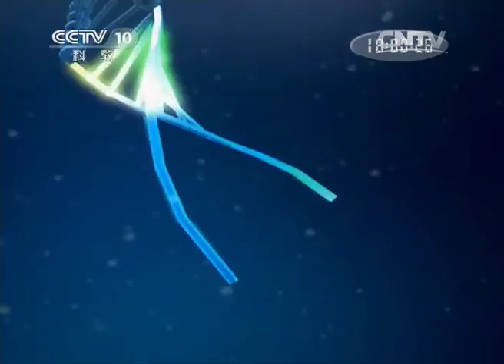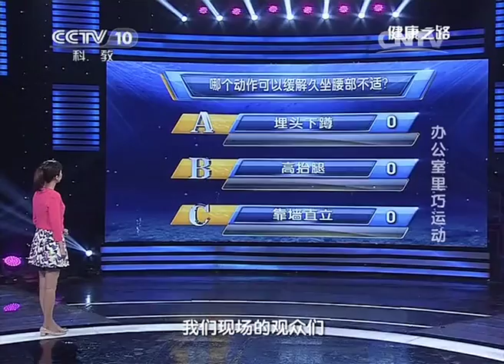《健康之路》20140104办公室里巧运动